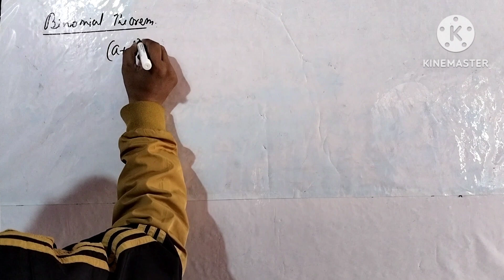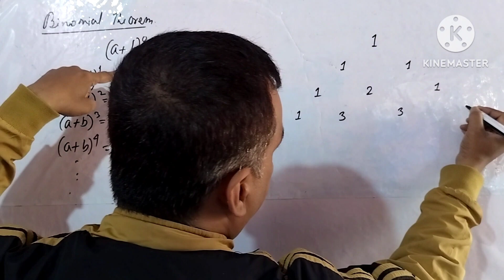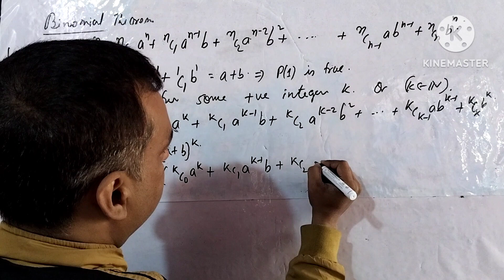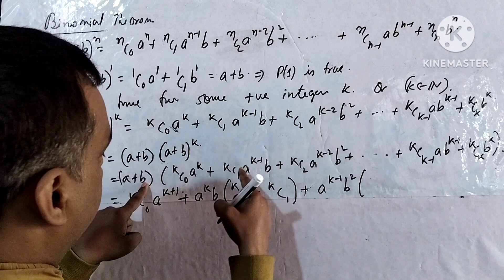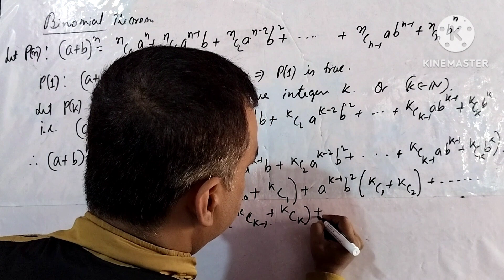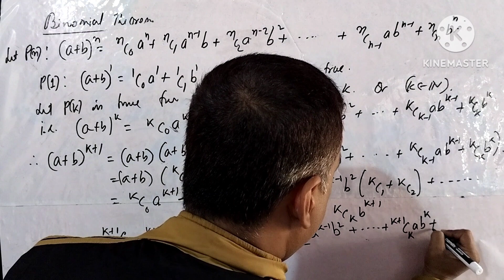BINOMIAL THEOREM 1, CLASS 11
Basic concepts of binomial theorem